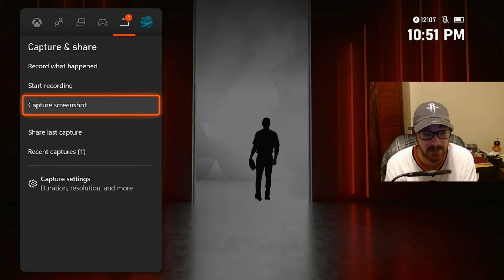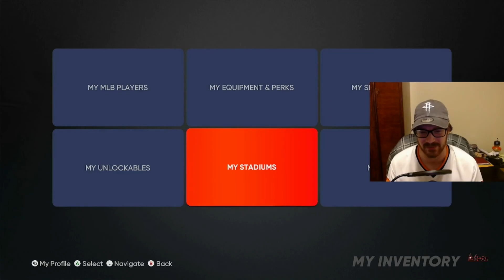VARIETY PACK OPENING PART 5! FLASH SALE PACKS PLUS TONS OF HEADLINERS! MLB The Show 21 Pack Opening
Let me know what you want to see next in the comments down below!